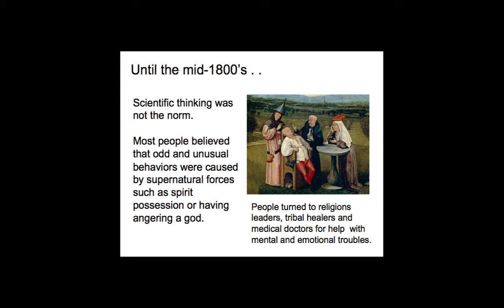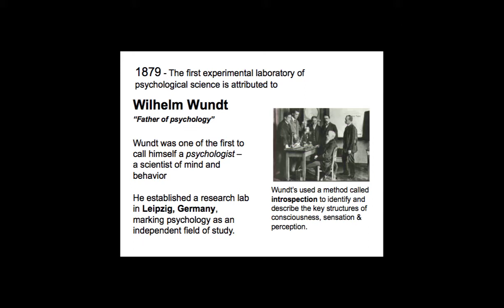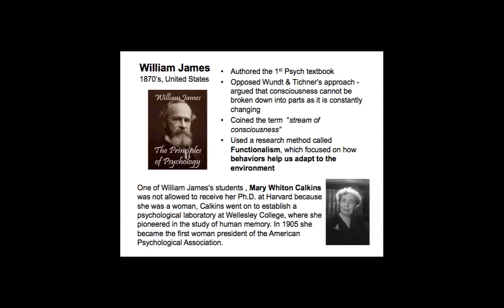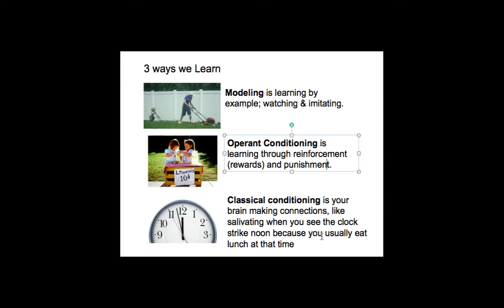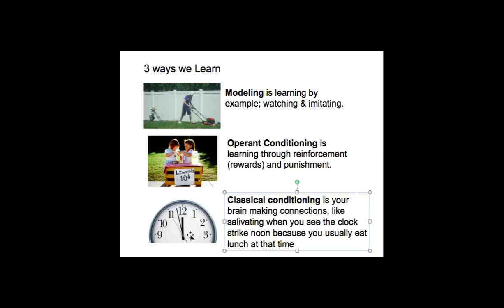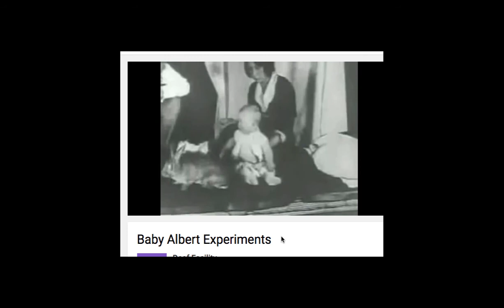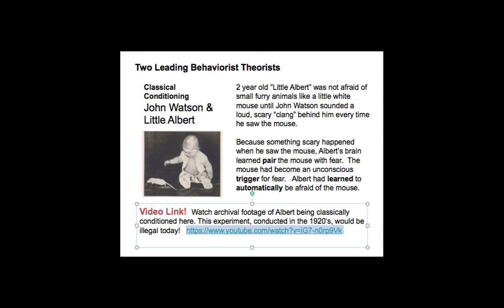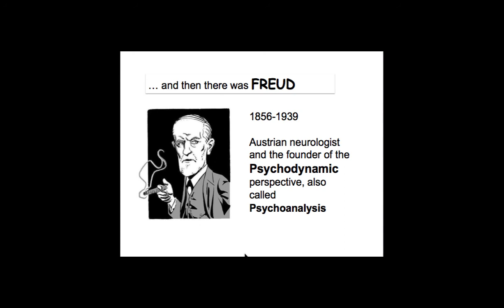7 Perspectives LECTURE 1- Early Psychology to Behaviorsim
7 Perspectives Lecture #1